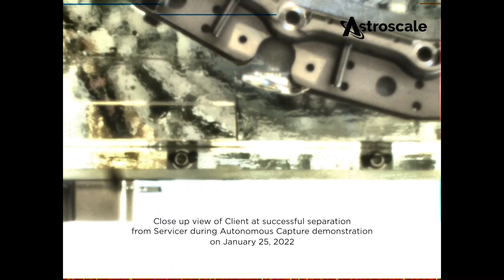ELSA-d: Close up of Client during successful separation from Servicer during Autonomous Capture demo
A close up of view of the Client during successful separation from our Servicer during our Autonomous Capture demonstration on January 25, 2022